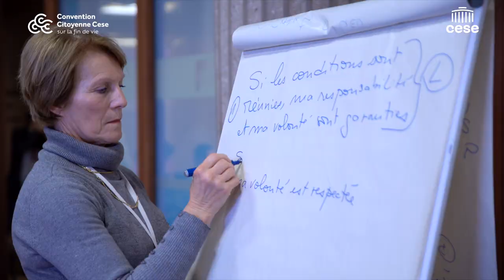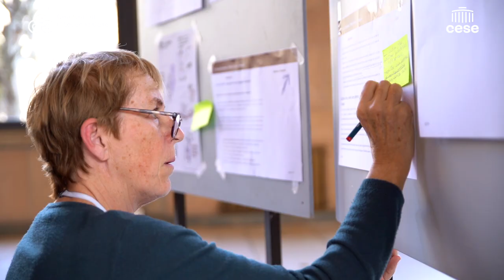CCFV Eclairage : les garants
Agnese Bertello et Bernard REBER, garants d'animation de la convention citoyenne sur la fin de vie, reviennent sur leur rôle.
4 garants ont été nommés par le Président du Conseil Economique Social et Environnemental (CESE) Thierry BEAUDET. Ils veilleront au respect des principes essentiels de la Convention Citoyenne : sincérité, égalité, transparence et respect de la parole citoyenne.

Les garants ont notamment pour mission :
- Se prononcer sur le respect des modalités de participation établies par le Comité de Gouvernance ;
- Formuler, lorsqu’ils l’estiment nécessaire, des avis et préconisations sur la mise en œuvre de la concertation (information du public, modalités de participation, déroulé de la concertation, restitution, reddition des comptes, etc.) ;
- Analyser le corpus de données issu des différentes modalités de concertation et établir un rapport final de restitution de la concertation ;
- Veiller à la représentation de la pluralité des points de vue parmi les auditions réalisées et les experts reçus par la Convention, ainsi qu’à l’accessibilité des contenus par le grand public ;
- Certifier les résultats des votes lorsque, le cas échéant, de telles modalités sont mises en œuvre dans le cadre du déroulé des travaux de la Convention.

L’ensemble des avis et préconisations du Collège des Garants ainsi que le rapport final, seront rendus publics.